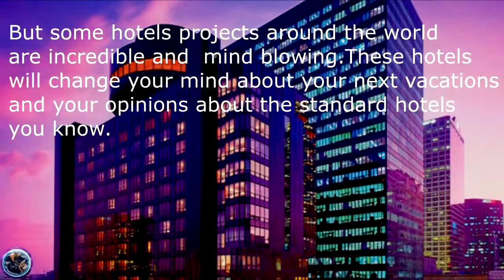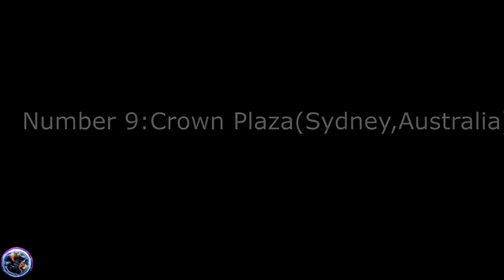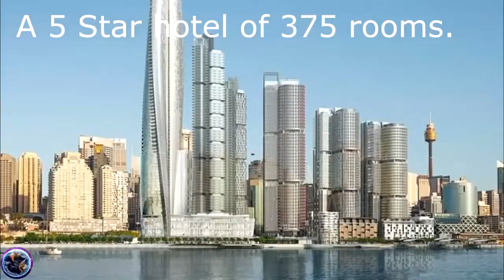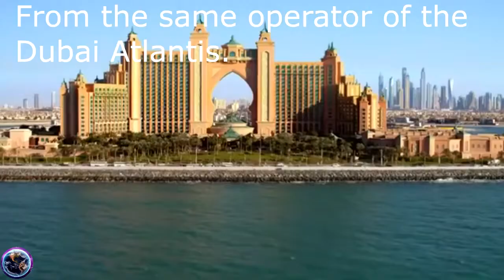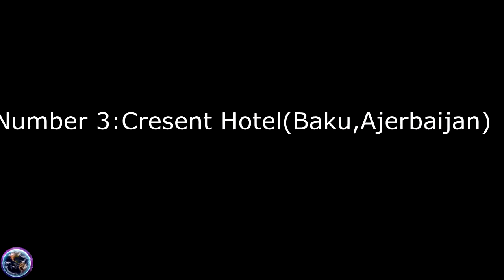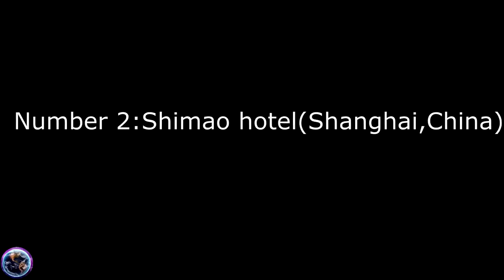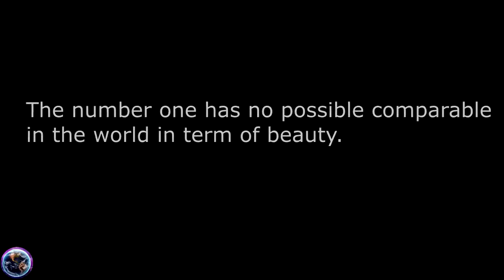TOP 10 Most AMAZING & LUXURIOUS Hotels Projects YOU MUST SEE